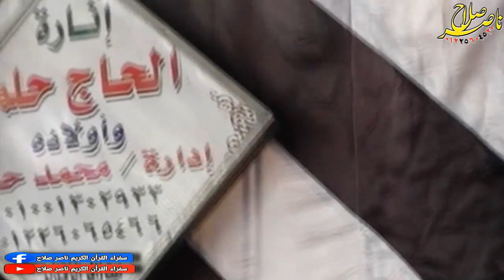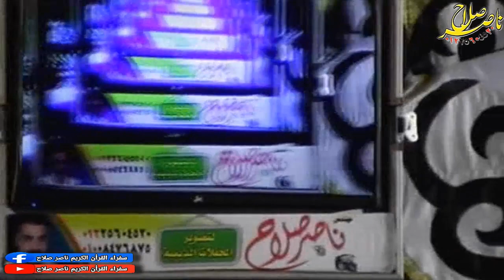الدكتور عبدالفتاح الطاروطى أخر الحجر والنحل عزاء والدة المستشار محمد عبدالكريم كفر الحمام الزقازيق 2